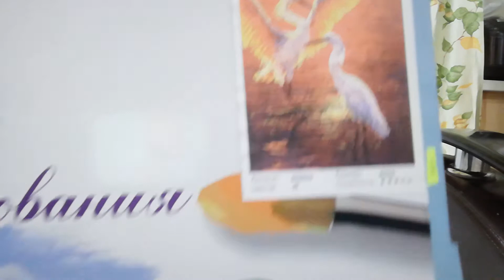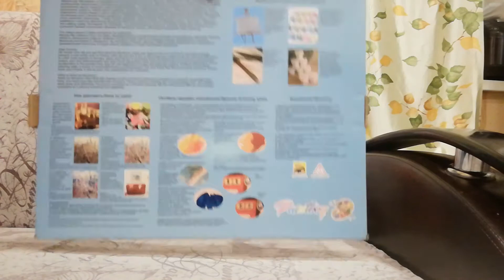Рисую картины по номерам/Раскраска для взрослых /Готовые работы.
В этом видео хочу показать вам мои картины по номерам, а так же вы увидите четыре мои готовые работы!!! Отличный антистресс для взрослых и детей!